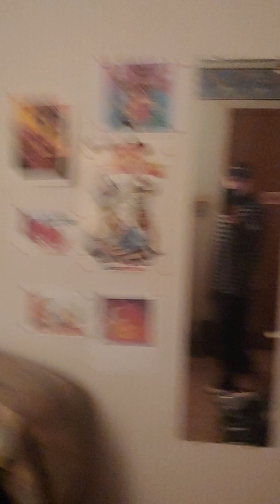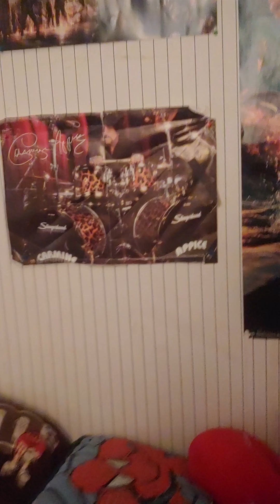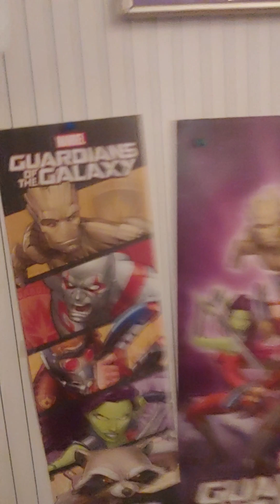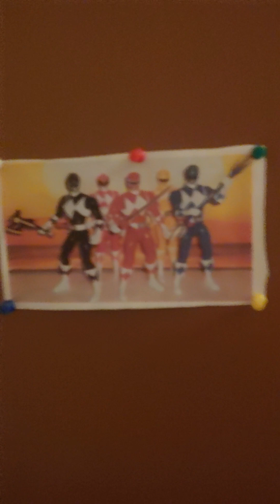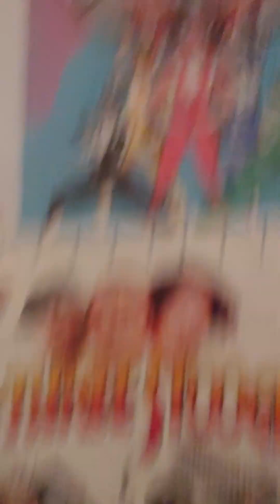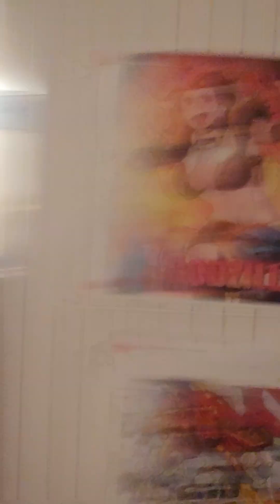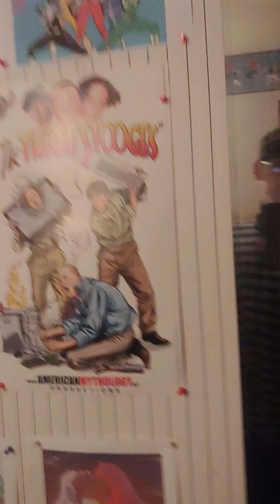all the posters I have in my room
Just as a reminder, I now have more posters, bu,t I might not make a video of it and its because of the fact that 1 of them is not child friendly.